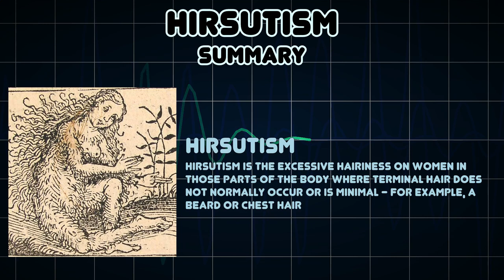Hirsutism (Medical Symptom)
Possible causes of Hirsutism (Medical Symptom)

Hirsutism is the excessive hairiness on women in those parts of the body where terminal hair does not normally occur or is minimal - for example, a beard or chest hair